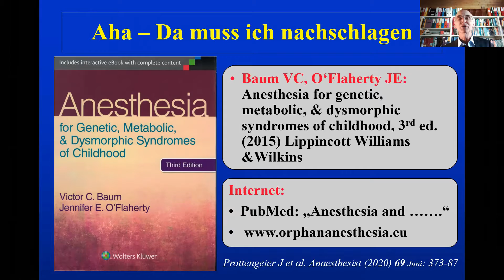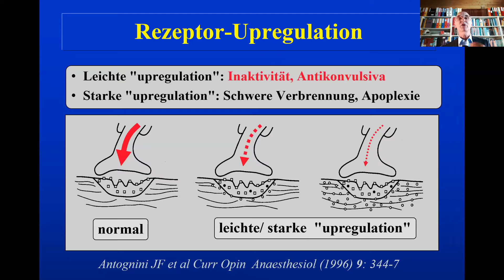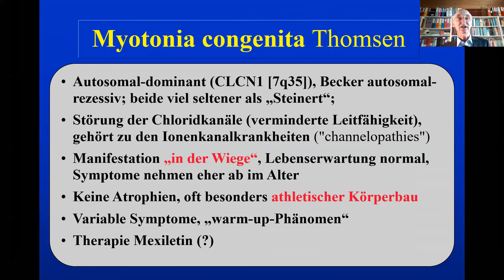Neuromuskuläre Erkrankungen - Martin Jöhr - Repetitorium Anästhesie Online Kurs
Vorbereitung auf die Facharztprüfung Anästhesiologie
124 CME Online-Kurs "Repetitorium Anästhesie":

Dieses Vorschau-Video bietet Ihnen einen ersten Eindruck des Referats zum Thema Neuromuskuläre Erkrankungen von Dr. med. Martin Jöhr aus Luzern.

Repetitorium Anästhesie ist eine anerkannte Fortbildung zur Prüfungsvorbereitung und als Refresherkurs.
Die Struktur des Online-Kurses orientiert sich an der renommierten Präsenzveranstaltung auf Sylt

▬▬ Präsenzveranstaltungen ▬▬▬▬▬▬▬▬▬▬▬▬
Für die Präsenzveranstaltungen der MD Horizonte GmbH besuchen Sie unsere Homepage:

▬▬ 🩺 NEU ab 2024: INNERE MEDIZIN REPETITORIUM ▬▬▬▬▬▬▬▬
Circa 80 Unterrichtseinheiten zur Prüfungsvorbereitung oder als Refresher-Kurs.
📌 Präsenz auf Sylt oder als LiveStream vom 21. - 28. September 2024.
📌 Als Online-Kurs voraussichtlich ab Anfang 2024.
Sie möchten dabei sein?